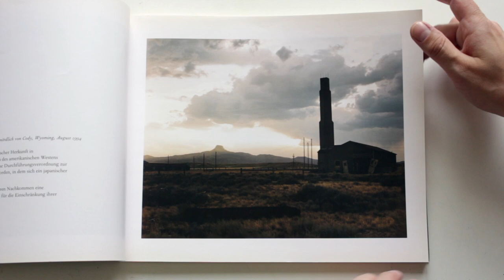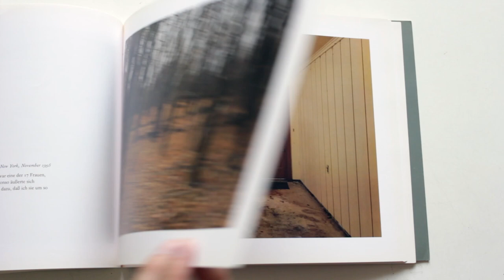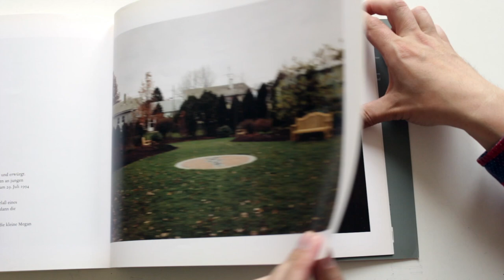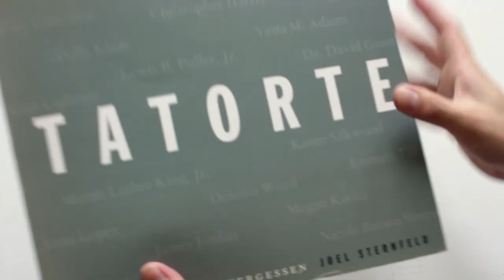Tatorte / On This Site : Landscape in Memoriam Joel Sternfeld HD 1080p (Prospects )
*German edition, hence title switch*

While the images are striking, they become so much more powerful when you can read the captions that accompany them.  Recommended.

Between 1993 and 1996, Joel Sternfeld photographed 50 infamous crime sites around the US. On This Site contains images of these unsettlingly normal places, ordinary landscapes left behind after tragedies, their hidden stories disturbingly invisible. Each photograph is accompanied by a text describing the crime that took place at the location.